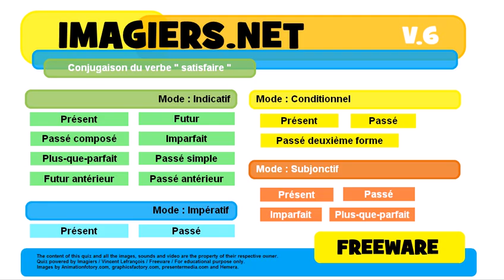French conjugation Conditionnel Présent